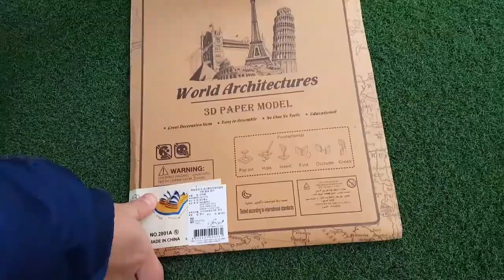시즈의 실패영상 [퍼즐 만들다 멘붕] - #804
안 끼워짐;